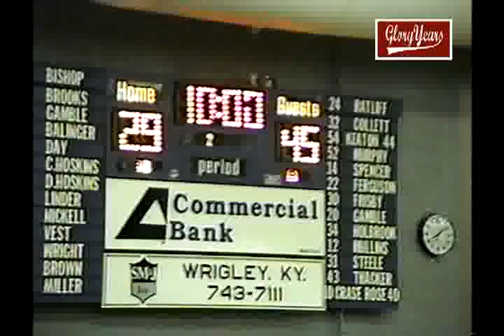rfu 11041A ky morgan co unk boyd co unk unk bb 02